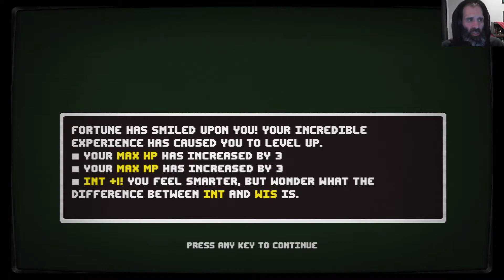Steam Cleaning - Hypergalactic Psychic Table Tennis 3000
Simply put the core gameplay that plays need to invest into for the chance for any of the fringe jokes to pay off is almost unbearable.  If the point is the jokes, focus on that, not weak pong.